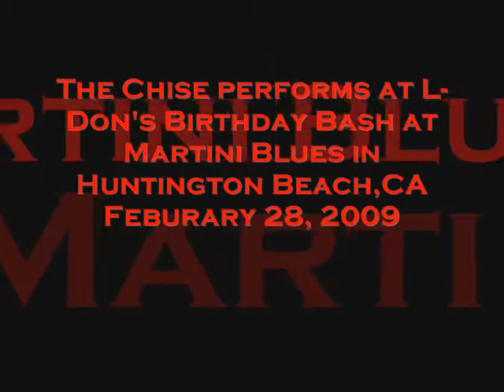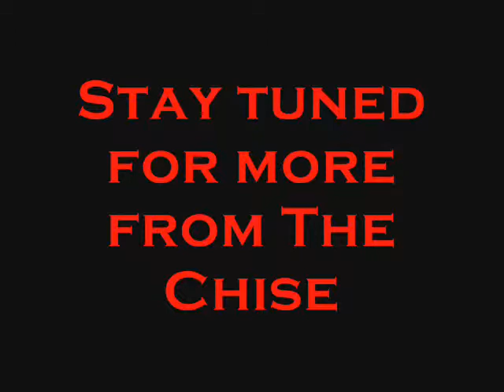The Chise at Martini Blues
The Chise perform at Martini Blues in Huntington Beach, CA.